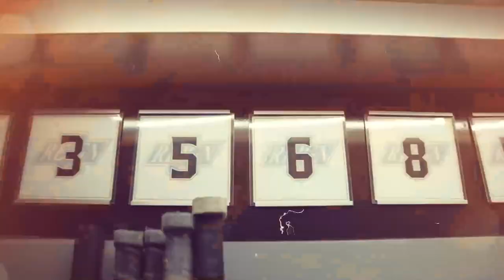End of Season Interview - #3 Helge Grans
In his end of season interview, Helge Grans talked about his plans for consistency next year and the connection he's made with his Swedish teammates on the ReignTrain.